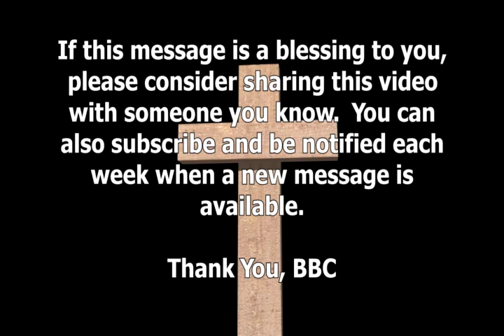The Best Friend You'll Ever Have ~ BroTrosclair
If you would like to ask the Pastor a question, feel free to do so in the comments below.

For by grace are ye saved through faith; and that not of yourselves: it is the gift of God: Not of works, lest any man should boast. Ephesians 2, vs 8 - 9

Isaiah 53 KJB
1Who hath believed our report? and to whom is the arm of the LORD revealed?2 For he shall grow up before him as a tender plant, and as a root out of a dry ground: he hath no form nor comeliness; and when we shall see him, there is no beauty that we should desire him.3 He is despised and rejected of men; a man of sorrows, and acquainted with grief: and we hid as it were our faces from him; he was despised, and we esteemed him not.4 Surely he hath borne our griefs, and carried our sorrows: yet we did esteem him stricken, smitten of God, and afflicted.5 But he was wounded for our transgressions, he was bruised for our iniquities: the chastisement of our peace was upon him; and with his stripes we are healed.6 All we like sheep have gone astray; we have turned every one to his own way; and the LORD hath laid on him the iniquity of us all.7 He was oppressed, and he was afflicted, yet he opened not his mouth: he is brought as a lamb to the slaughter, and as a sheep before her shearers is dumb, so he openeth not his mouth.8 He was taken from prison and from judgment: and who shall declare his generation? for he was cut off out of the land of the living: for the transgression of my people was he stricken.9 And he made his grave with the wicked, and with the rich in his death; because he had done no violence, neither was any deceit in his mouth.10 Yet it pleased the LORD to bruise him; he hath put him to grief: when thou shalt make his soul an offering for sin, he shall see his seed, he shall prolong his days, and the pleasure of the LORD shall prosper in his hand.11 He shall see of the travail of his soul, and shall be satisfied: by his knowledge shall my righteous servant justify many; for he shall bear their iniquities.12 Therefore will I divide him a portion with the great, and he shall divide the spoil with the strong; because he hath poured out his soul unto death: and he was numbered with the transgressors; and he bare the sin of many, and made intercession for the transgressors.

Real Bible Believers  1611 KJB KJV
King James Bible ONLY
Bible Baptist Church Rickman, TN
Are you saved?
Do you want to be saved?
You can know you are saved.
Learn how to be saved.
Brother Wilson is a Graduate of the Pensacola Bible Institute
He was a student of Dr. Peter Ruckman at PBI
Transcript